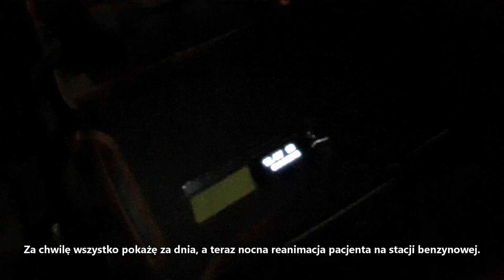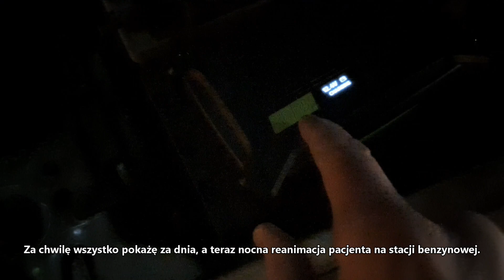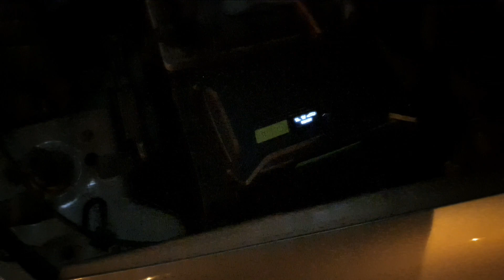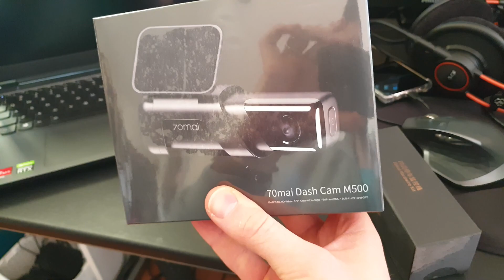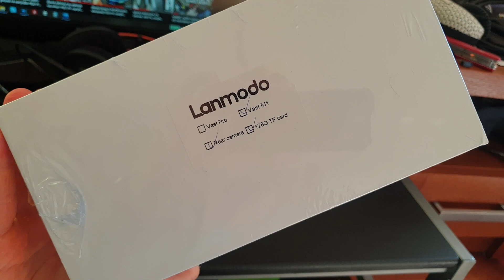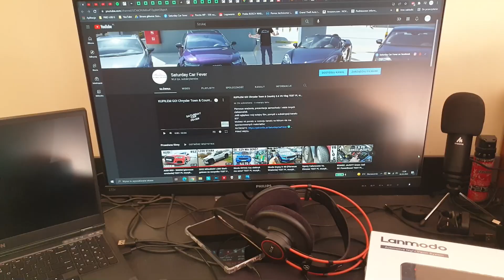20-LETNI DIESEL awaryjne odpalanie PowerBOOST Green Cell Test PL muzyk jeździ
Jeśli oglądasz mój kolejny film, zaskubskrybuj kanał SCF.